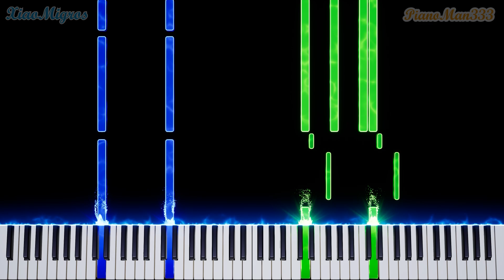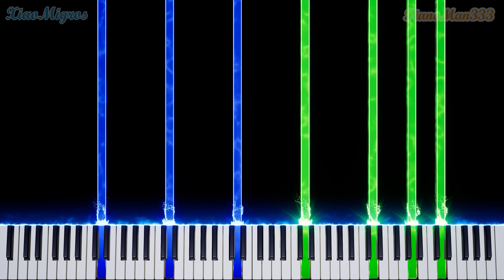Riju's Theme - The Legend of Zelda: Tears of the Kingdom (Piano Tutorial)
Piano tutorial for Riju's Theme from The Legend of Zelda: Tears of the Kingdom. Let me know what piano tutorials you would like to see :)